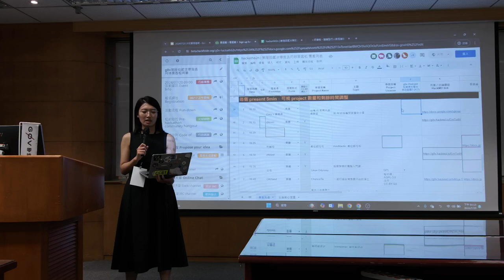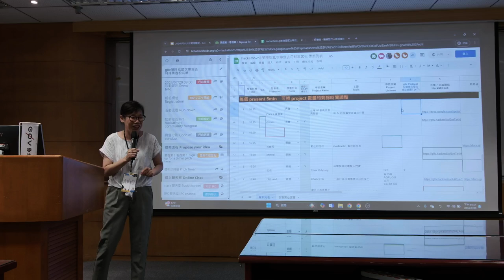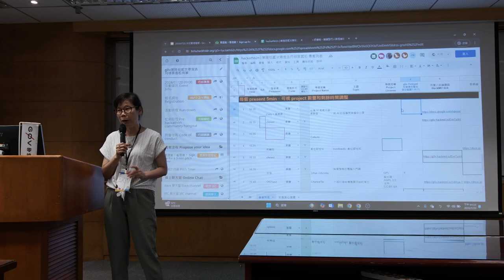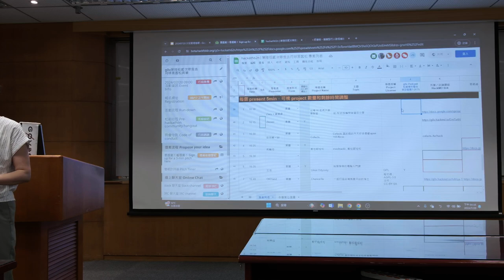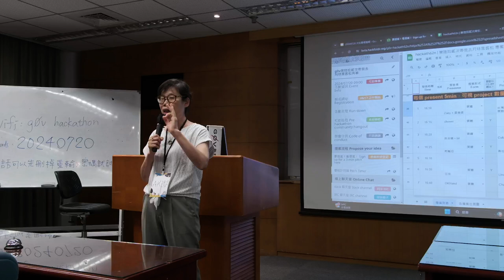g0v tw hackath62n — 成果報告 — 台灣 AI 教育共創實驗室 ／ Zoey + 黃惠貞 — 帶我去月球黑客松